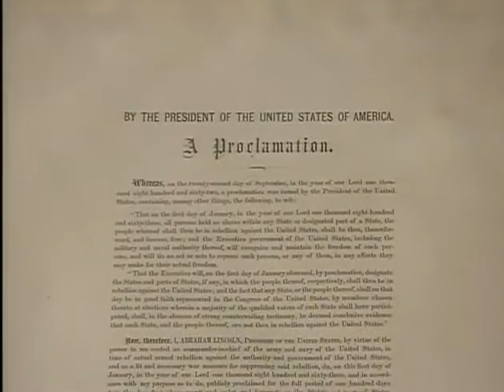Whoopi Goldberg reading the Emancipation Proclamation